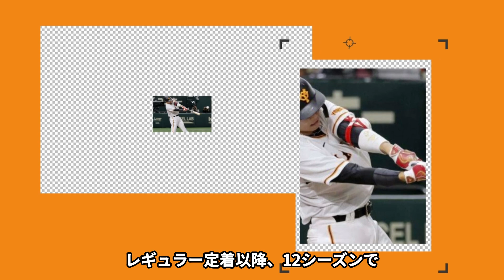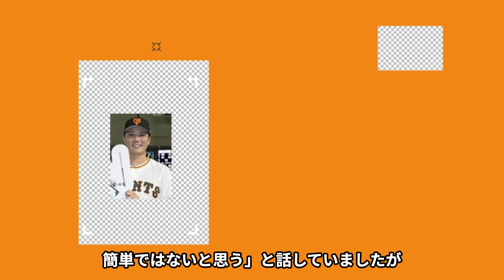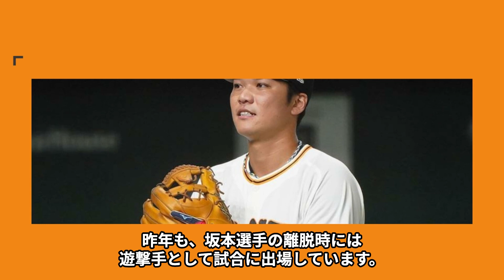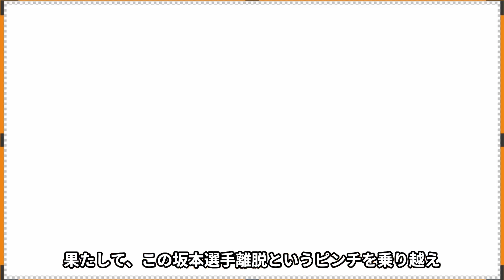【衝撃】坂本勇人、復帰絶望的か…主力が軒並み不調に陥っている巨人にあまりにも大きい損失でヤバい！！二年連続Bクラス不回避で原辰徳苛立ち露わに…【プロ野球】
2020年以来の優勝を目指しているものの

開幕からつまづき低迷していた巨人。

ですが、徐々に浮上していき

現在、4位ながら2つの貯金を作っており

Aクラスも余裕の射程圏内となっています。

そんな巨人ですが、3位広島にあと1歩及ばず2連敗。

復調していたチーム状況に暗雲が立ち込め始めます。

そんな中、巨人の主力でありスター選手でもある

坂本勇人選手が怪我で離脱する事態が発生してしまいました。

さらにこの離脱、一部では今季絶望的といった見方もされており

ファンからは嘆きの声も。

果たして、坂本選手を襲った怪我とは？

復帰までどのくらいかかるのでしょうか？

そこで今回は、坂本選手の怪我の状態や

それに対するファンの反応などを紹介していきます。